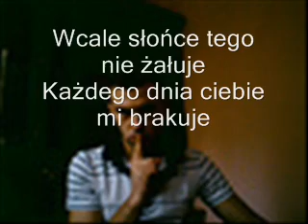DOSKO .wmv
DLA MOJEGO SŁONECZKA MUA MUA MUA Zapraszam na bloga z moimi tekstami POZDRAWIAM